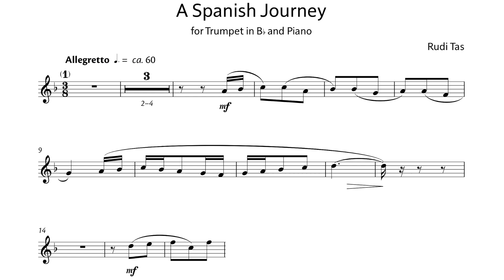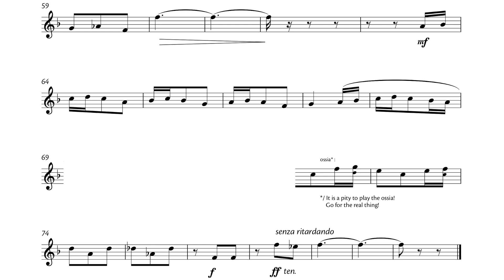A Spanish Journey - Rudi Tas - Trumpet and Piano - Easy level - Golden River Music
Composed by Rudi Tas
Published by Golden River Music